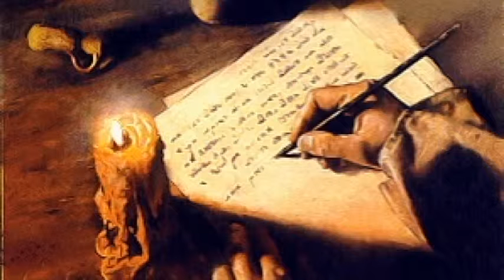In what way did the biblical authors use their own writing styles?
Part of the Q & A series on the Bible